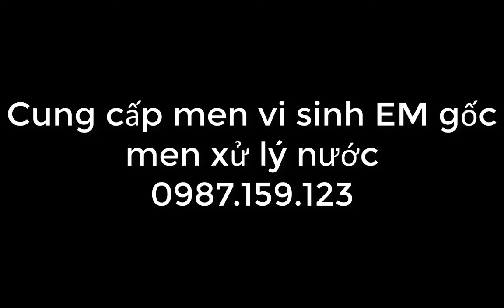Nấm đồng tiền và phương pháp xử lý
Chế phẩm thông minh: 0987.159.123
Men vi sinh hay còn gọi là chế phẩm sinh học có thành phần là các vi sinh vật sống có lợi, giúp xử lý môi trường và cân bằng hệ sinh thái ao nuôi, tăng cường hệ vi sinh đường ruột, nâng cao sức đề kháng , giúp cơ thể vật chủ chống lại vi khuẩn gây bệnh. Các giống vi sinh vật được sử dụng phổ biến là: Lactobacillus sp, Bacillus sp, Saccharomyces nitrobactor, nitrosomonac, rhodossomonac… Tuy nhiên mỗi giống vi sinh vật sẽ có công dụng và cách dùng khác nhau do đó việc sử dụng đúng là lựa chọn loại probiotics phù hợp với công dụng của từng chủng vi sinh.
Chế Phẩm Vi sinh EM gốc dạng dung dịch ( xử lý môi trường và bổ sung vào thức ăn)
1. Tên: Chế Phẩm thông Minh HAENCO -EM gốc
- Thành phần gồm: Bacillus sp, Lactobacillus sp, Saccharomyces sp, các thành phần nấm men, xạ khuẩn, các hợp chất enzyme,chất mang:  đường glucozo, mật đường, nước hoa quả lên men
- Tác dụng:
+  Bổ sung các chủng vi sinh vật có lợi vào môi trường ao nuôi, xử lý mùn bã hữu cơ,thức ăn dư thừa, phân hủy nhanh các hợp chất thải đáy, giảm mùi hôi khí độc trong ao nuôi trông thủy sản, cân bằng hệ sinh thái ao nuôi.
+ Cung cấp hệ vi sinh vật có lợi, các hợp chất enzyme giúp vật nuôi thủy sản tăng cường hệ miễn dịch, tăng cường sức đề kháng, ức chế vi khuẩn có hại giúp vật nuôi sinh trưởng và phát triển cho năng suất cao.
- Sản phẩm không chứa chất cấm, hoàn toàn không độc hại với con người, động vật và môi trường
- CƠ CHẾ:
- Cố định đạm, khoáng chất tự nhiên, ổn định nồng độ PH và kiểm trong ao nuôi.
- Mùn hóa, bẻ gãy các chất bạ, chất thải hữu cơ.
- Sử dụng lại và tăng cường khả năng dinh dưỡng của vật nuôi thủy sản.
- Sản xuất ra các chất kháng sinh tự nhiên và các nguyên tố sinh học khác.
- Tạo ra môi trường acid ức chế sự nhân lên của các loại vi rút, nấm móc, tảo độc và các vi khuẩn gây hại.
 - Phân hủy nhanh các chất hữu cơ dư thừa trong nước và nền đáy ao nuôi.
- Góp phần gia tăng hàm lượng oxy hòa tan, duy trì các loại tảo có lợi trong ao.
- Tăng cường sức đề kháng và tăng tỷ lệ sống của vật nuôi.
- Giảm được hệ số thức ăn.
- Giảm sử dụng các hóa chất, kháng sinh.
2. Chế Phẩm Vi sinh dạng bột đậm đặc  ( xử lý môi trường)
- Tên: Vi sinh Thông Minh HAENCO- MT1
- Thành Phần gồm: Bacillus subtilis, Bacillus licheniformis, Bacillus polymyxa,  Lactobacillus, Saccharomyces sp, Nitrobacter spp, Nitrosomonac spp, Rohdo pseudomonac, Chất mang: đậu nành, cám tinh.
- Tác Dụng:
+ Phân hủy các chất thải đáy, ngăn ngừa loại bỏ nhớt đáy, váng lơ lửng trông ao nuôi.
+ Khống chế các vi khuẩn gây hại hiện diện trong ao nuôi, cung cấp hệ vi sinh vật có lợi, ổn định hệ sinh thái ao nuôi
+ Phân hủy, xử lý các loại khí độc  NH3, NO2, H2S.
+ Chuyên Cắt tảo độc trong ao nuôi.
- Bổ sung các vi sinh vật có lợi vào trong ao nuôi
Cách sử dụng: 1 gói vi sinh Haenco sử dụng từ 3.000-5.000m3 nước
- Lấy 1 gói vi sinh HAENCO + 1kg cám gạo+ 1lit mật đường + 200g muối + 20 lít nước sạch = sục khí 24-48h là sử dụng được.
- Định kỳ đánh vào ao nuôi 5-7 ngày 1 lần
- Nếu ao bị ô nhiễm đánh tăng gấp đôi
- Cắt tảo đánh ban đêm và chạy quạt
- Xử lý mùn bả, chất thải đáy, gây tảo đánh sáng sớm khi trời có nắng.
m Vi sinh dạng bột đậm đặc  ( xử lý môi trường)
3. men tiêu hóa Lactohaenco
Công dụng
- Tăng cường hệ miễn dịch, tăng tỷ lệ sống cho tôm
- Phòng ngừa bệnh phân trắng và các bệnh về đường ruột
- Tăng cường tiêu hóa thức ăn, giúp tôt hấp thu tối đa dinh dưỡng
- Hạn chế các bệnh nhiễm trùng đường tiêu hóa do vi khuẩn xâm nhập
- Bổ sung hệ vi sinh vật có lợi vào đường ruột, tiêu diệt nhóm vi khuẩn gây hại
- Bảo vệ hệ thống gan tụy, giúp thải độc tố trong gan, chống vàng gan, teo gan
- Hỗ trợ trị phân lỏng, phân đứt khúc, giúp đường ruột to thẳng, đều
Thành Phần: 10^9 cfu/g
         Lactobacillus, bacillus spp subtilis, Saccharomyces sp, Protease, Amylase, Lipase, Prebiotic, Cellulase, Xylanase, Phytase
Liều lượng, cách dùng
- Trộn  2-3g /1kg thức ăn, cho ăn liên tục trong suốt quá trình nuôi
- Tôm nhiễm bệnh cho ăn 10-15g/kg thức ăn cho ăn liên tục 3-5 ngày
- Hòa sản phẩm với nước sạch 20 phút sau đó trộn vào thức ăn cho tôm.